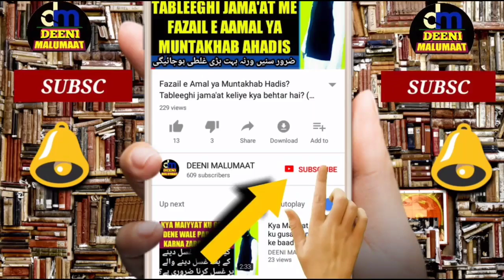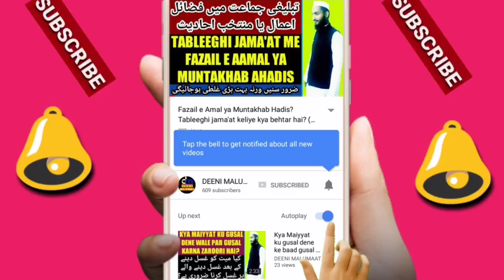Begair seeng wale janwar ki Qurbani | Jis janwar ka seeng toot gaya ho uski Qurbani | Qurbani 2021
Jis janwar ka seeng toot gaya ho uski Qurbani karna kaisa hai ro jis janwar ka seengh abhi utha nahi hai uski Qurbani ka kya hukum hai yani  egair seeng wale janwar ki Qurbani kar sakte hain ya nahi or jis janwar ka seengh bilkul nahi hai ya tha par tut gaya uski Qurbani karna kaisa hai?

Channel by

نمبر :- ٠٨٩٠٨٩٣٩٣٤٣

          دیوبند دیوبند